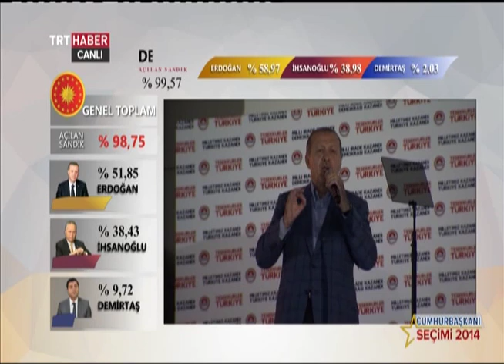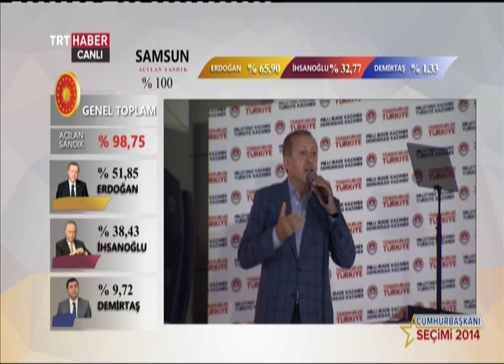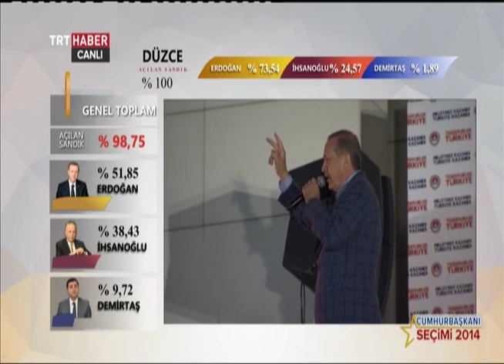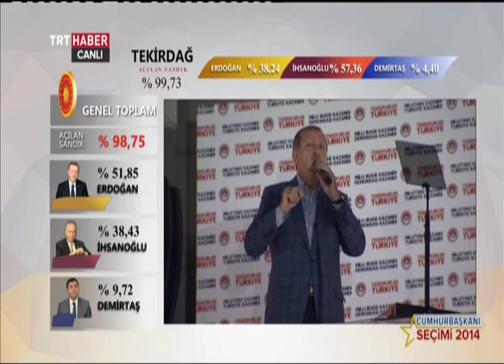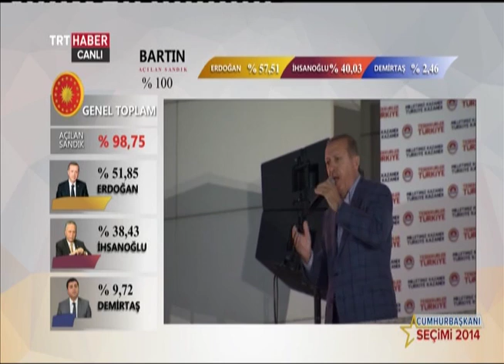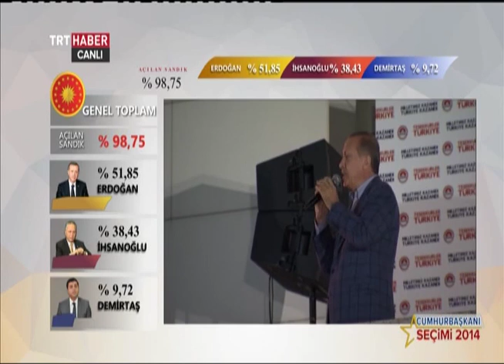Balkon Konuşması / 10 Ağustos